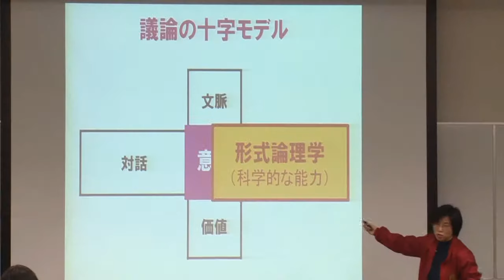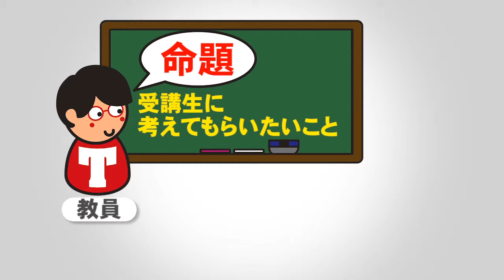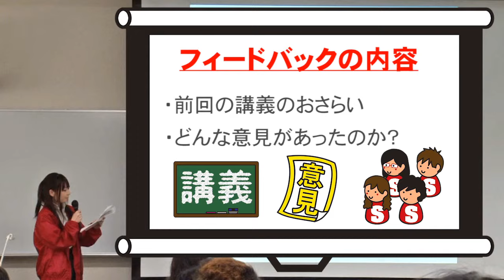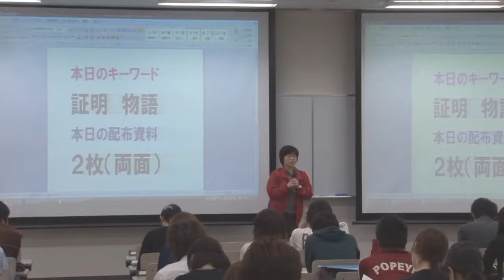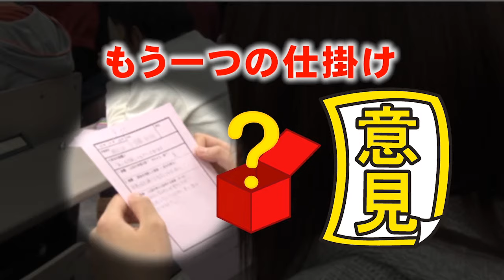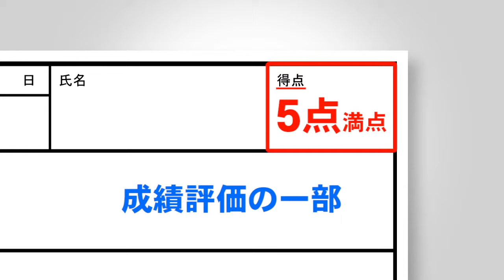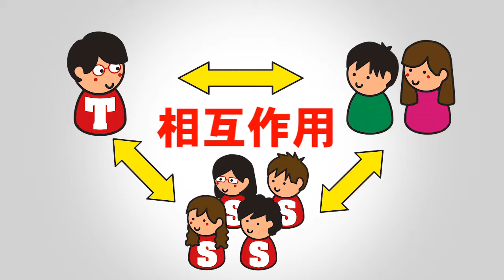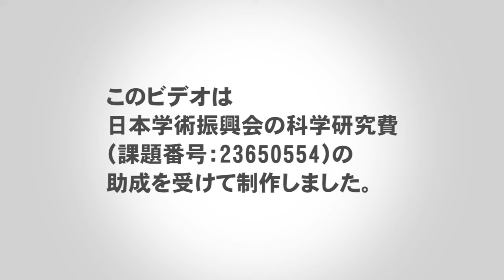対話デザイン【1/6】対話デザインの授業システム（全体像）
関西大学総合情報学部、牧野由香里ゼミによる「対話デザイン」という授業づくりのシステムを紹介します。大教室に集う受講生一人ひとりが自律的な議論の参加者になるために、多人数の対話を有機的につなぐ学生スタッフ媒介システムを導入しています。
第1章　対話デザインとは
第2章　授業システムの仕組み
第3章　授業展開と評価方法
‹このビデオは、全６本のシリーズです。›
対話デザイン【2/6】ビデオ教材１（フィードバックの準備）
対話デザイン【3/6】ビデオ教材２（意見カードの採点方法）
対話デザイン【4/6】ビデオ教材３（十字モデルで対話をつなぐ）
対話デザイン【5/6】十字モデル桃太郎（十字モデル学習の入門）
対話デザイン【6/6】フィードバック物語（学生スタッフの活動）